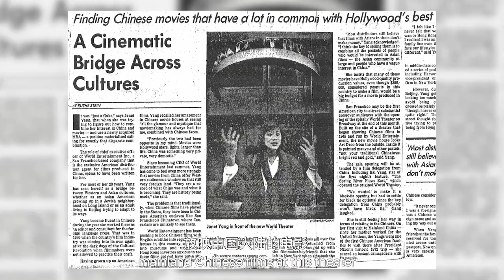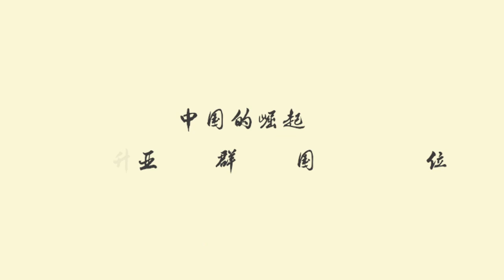Janet Yang's US/Chinese Film Journey 彼岸文化Official